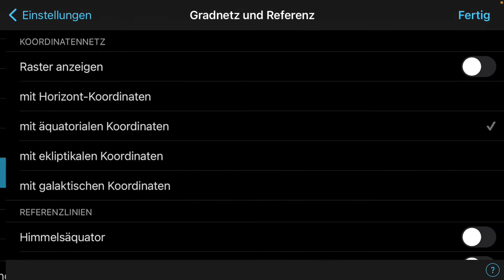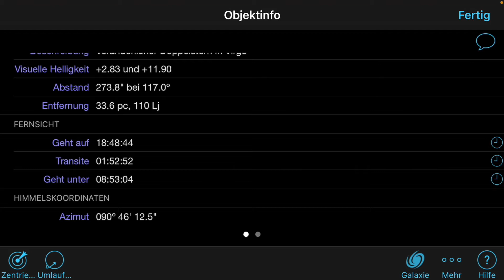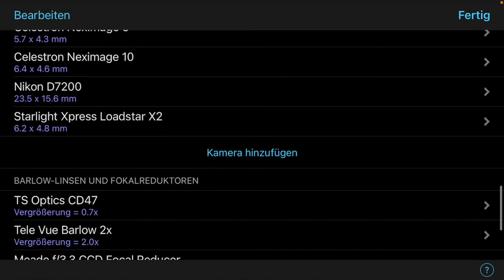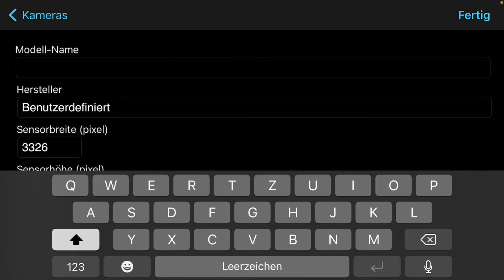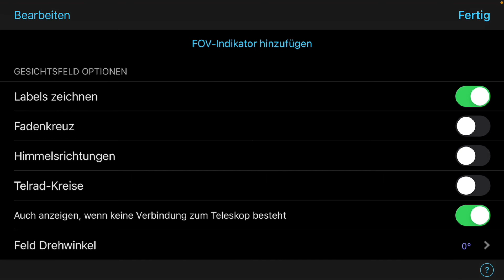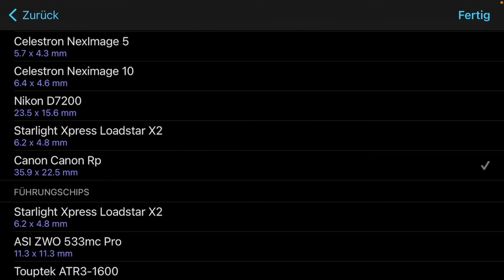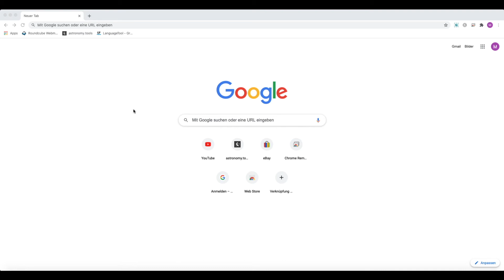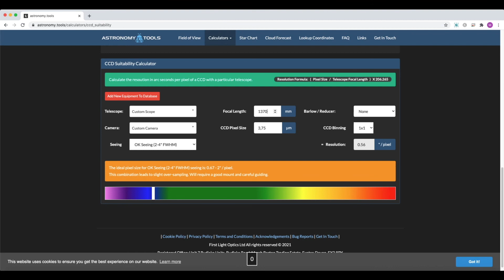SkySafari - Bildausschnitt & Planung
Hier eine kurze Erklärung meiner Planung und Ermittlung des Bildausschnittes für meine Beobachtungsobjekte in SkySafari. Es verwende fast ausschließlich die Handy App von Sky Safari, deshalb verwende ich sie auch im Video. Das Video ist vor allem an Einsteiger gerichtet und besteht nicht auf Vollständigkeit.